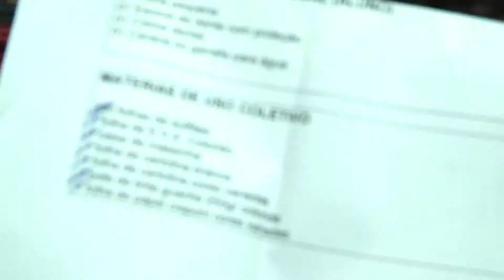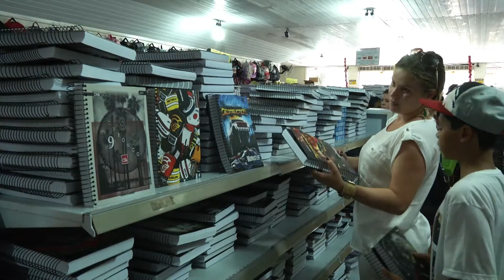TV UP / UP NOTÍCIAS -- Inclusão de itens de uso coletivo em lista de material escolar (07/02/2014)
Matéria exibida no telejornal UP NOTÍCIAS em 07/02/2014. Repórter: Nina Piastrelli e imagens de Giovane Ropelli.